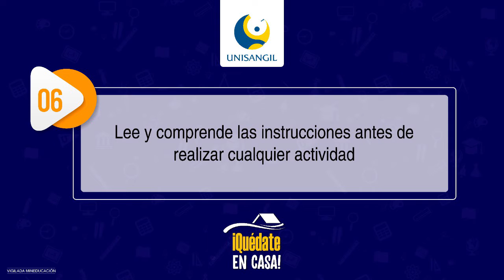Tips Virtuales de trabajo en casa